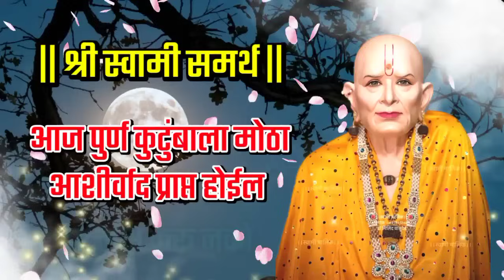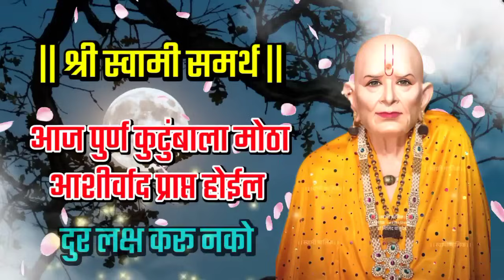वेळ खुप कमी आहे लवकर || हे ऐका || Shree Swami Samarth